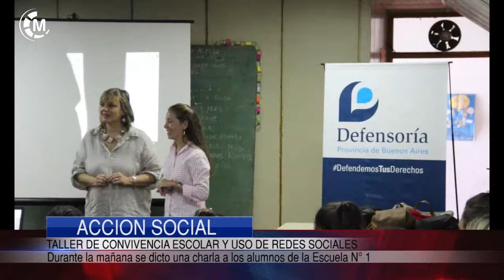SALUD Y ACCIÓN SOCIAL | Taller de convivencia escolar y uso de redes sociales